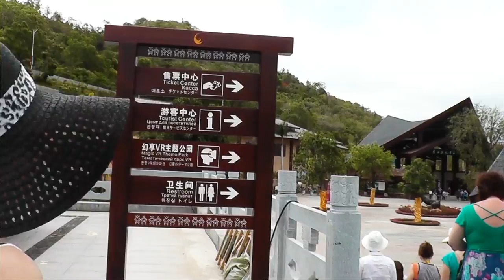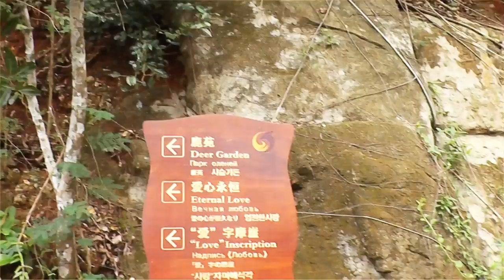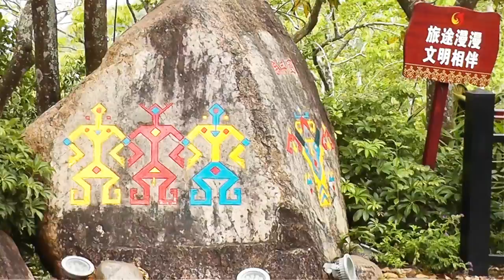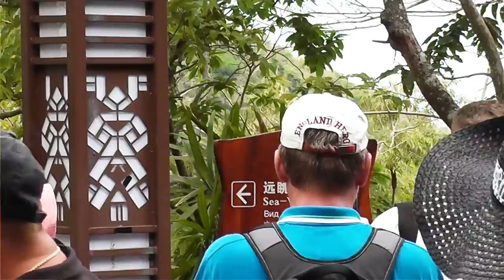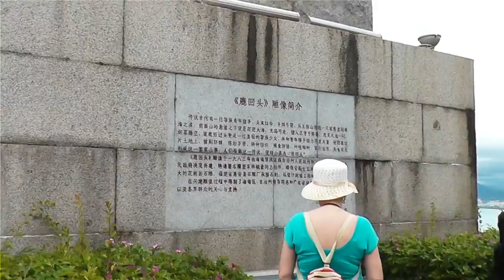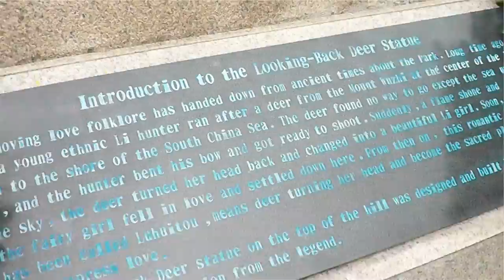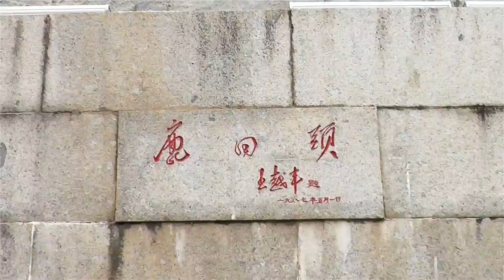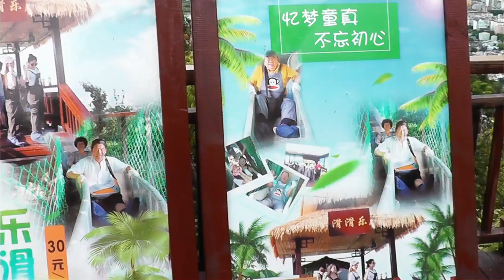Парк Олень повернувший голову